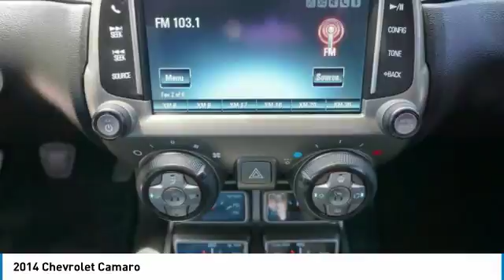2014 Chevrolet Camaro P4041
2014 CHEVROLET CAMARO Austin, TX
Stock# P4041

Covert Cadillac
11750 Research Blvd Suite B

New Arrival! *CarFax One Owner* -Heads-Up Display, Parking Sensors, Backup Camera, Bluetooth, Leather Seats, Heated Front Seats, Satellite Radio, 8 Cylinder Engine, Premium Sound System, Automatic Headlights, Keyless Entry, Rear Spoiler, and Tire Pressure Monitors- This Camaro looks great with a clean Black interior and Red Hot exterior!